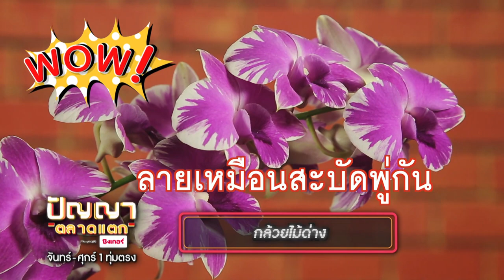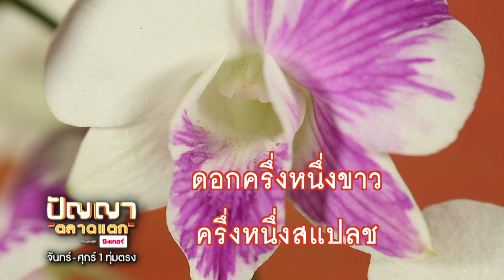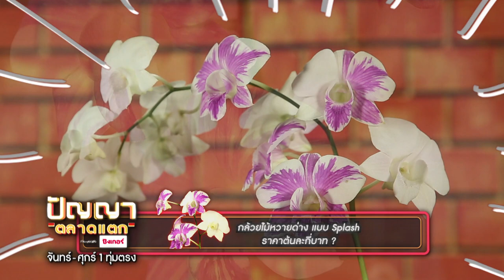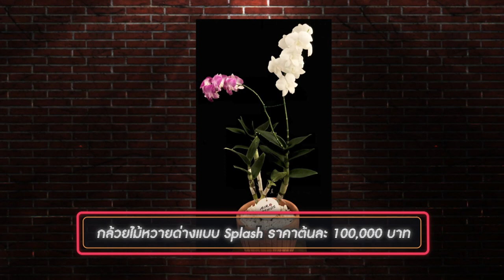ปัญญา ตลาดแตก | EP.233 | ตลาดส้ม สี่มุมเมือง vs ตลาดเงินวิจิตร วงเวียนใหญ่ | 1 ธ.ค. 65 [2/4]